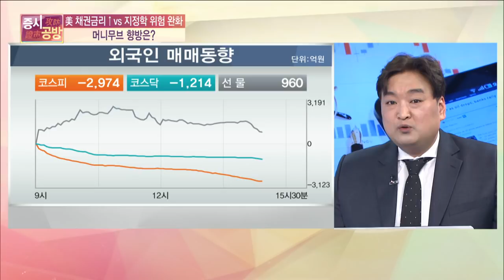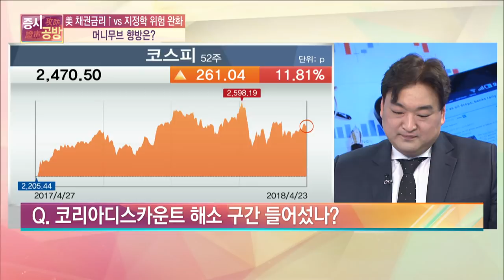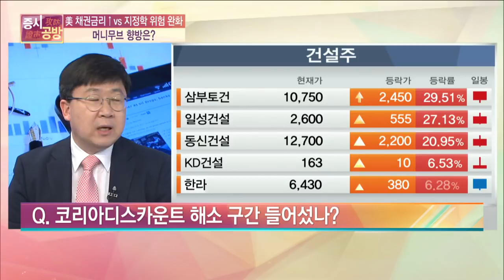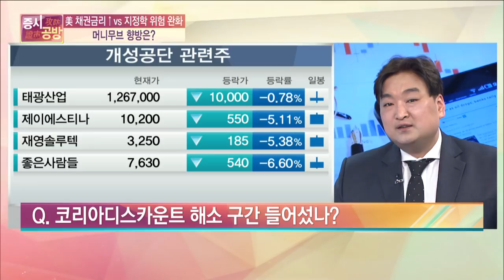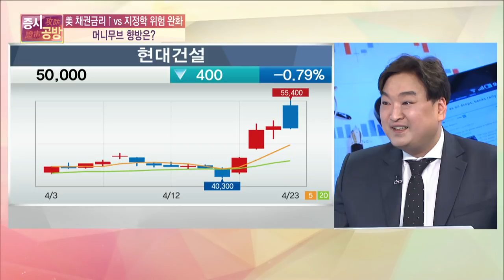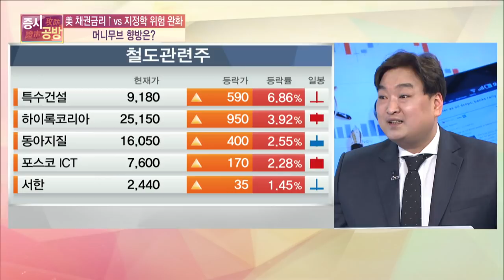[증시공방] 美 채권금리 ↑ vs 지정학 위험 완화 … 머니무블 향방은?